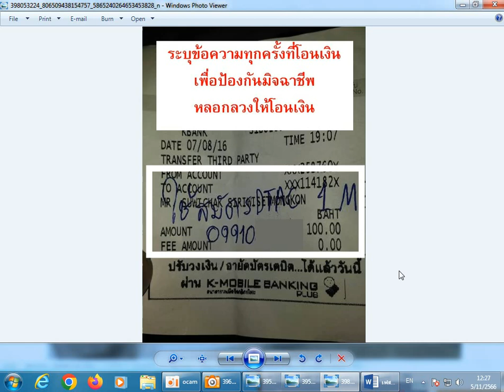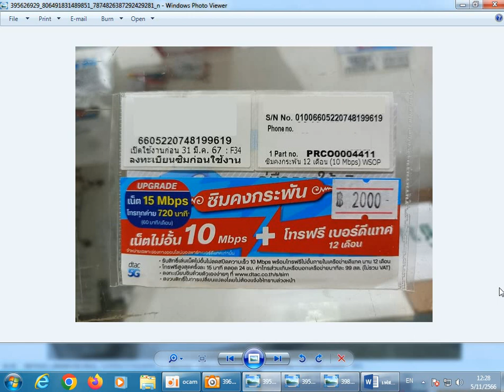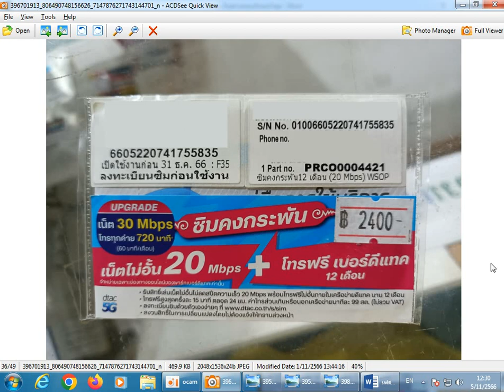ซิมเน็ต 1 ปี ไม่อั้น ไม่ลด จาก ดีแทค ระบบเติมเงิน อัพเดท พฤศจิกายน 2566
เฟสบุก  ร้านสราวุธคอมพิวเตอร์  สตูล
สาขามะนัง 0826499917
ไลน์  sarawutcomputer